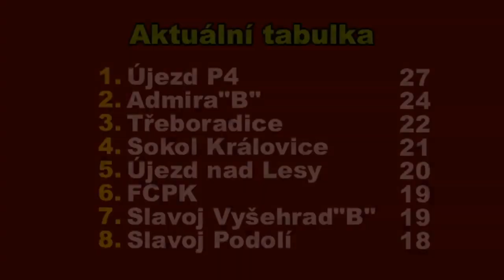Pražská teplárenská přebor mužů 2019/2020 12.kolo